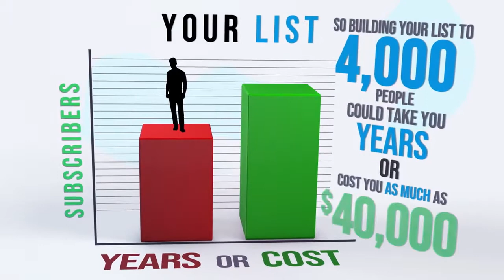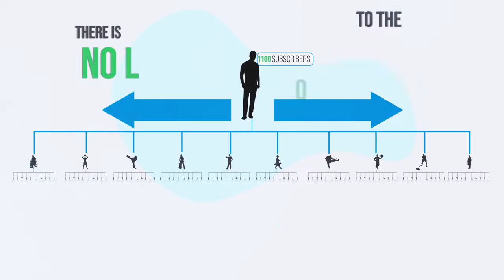10X Email List Building System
The Last List-Building Strategy You Will Ever Need...
Start using this 10X List Building Monster and turbo
charge your email list building while making a nice
income online. This is the definition of list building on steroids.

The number one reason businesses fail both on and offline is they lack a
good source of qualified leads that come in daily.
Most businesses don’t fail because of their product.
Most businesses fail because they lack that ability to know how to generate leads to sell their product to.

ALL businesses need leads daily, on or offline.

Building your email list is your list of leads. And your leads can become your raving fans and buy everything you have because of one reason..

They know, like and trust you.. YES you...

Let me say that again, if you want to be rich, if you want freedom then you need to build an email
list that have come to know, like and trust you..